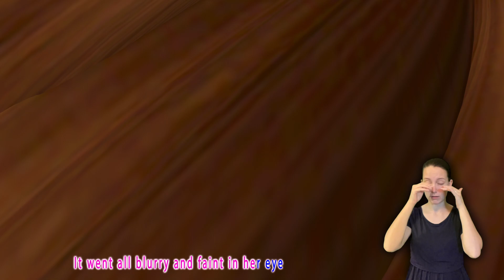The Finger Family Song - B I N G O - Baby songs - Nursery Rhymes By Coco Banana Billions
'Family Fingers' is more than just a song; it's a celebration of love, togetherness, and the joy of making music with those we cherish. So, gather round and let the music bring your family closer together in harmony and laughter!"

🌟 Welcome to Coco Banana Billions Preschool Sign Language! 🌟 Dive into a world of interactive learning and fun as we bring you a delightful collection of nursery rhymes with engaging signs.

Lyrics  🎶
Daddy Finger
Daddy Finger
Mommy Finger
Mommy Finger
Brother Finger
Brother Finger
Sister Finger
Sister Finger
Baby Finger
Baby Finger

Daddy Finger
Daddy Finger
Mommy Finger
Mommy Finger
Brother Finger
Brother Finger
Sister Finger
Sister Finger
Baby Finger
Baby Finger
Sing along with us to the popular BINGO song lyrics and watch as your child's language skills and creativity flourish with each delightful rhyme. At Coco Banana Billions Preschool Sign Language, we're committed to providing a nurturing and educational environment for children to explore the world of sign language.

Our channel is a hub of learning, laughter, and linguistic development, making it the perfect destination for both kids and parents.